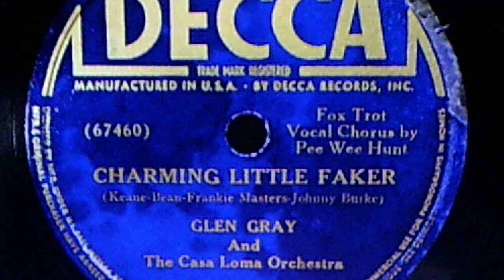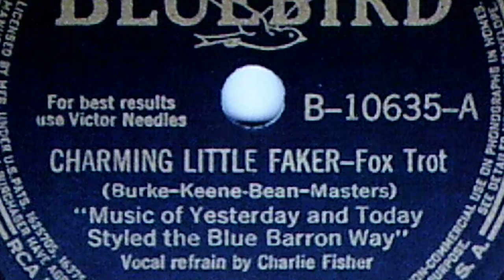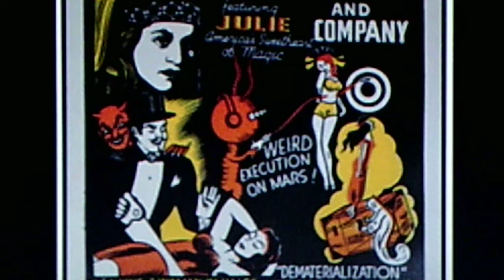Glen Gray and the Casa Loma Orchestra, v./Pee Wee Hunt: "Charming Little Faker" (1940)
Left-hand thumbnail photo is Anna Anderson, real name Franziska Schanzkowska. She claimed to be Grand Duchess Anastasia Nikolaevna of Russia. Has an interesting WIKIPEDIA bio.

Source: shellac DECCA 78, #3121 A (67460), recorded April 3, 1940